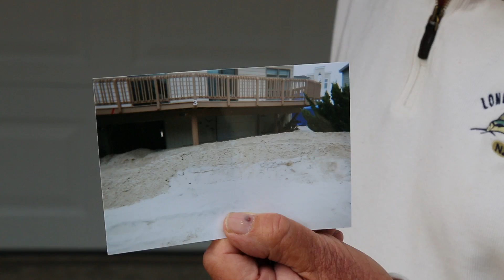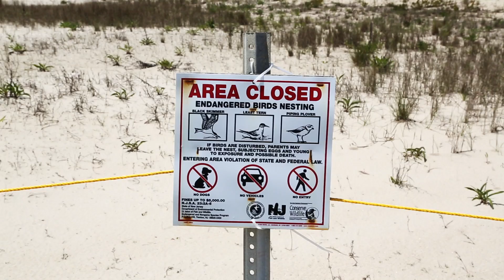Coastal Restoration and Superstorm Sandy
In 2012, Superstorm Sandy ravaged the coastlines of New Jersey and New York. Many areas of Long Beach Island in New Jersey experienced extensive damage due to low sand dunes and beaches in need of replenishment. Further south, the beach replenishment and dune and wetland restoration at the Conservancy's South Cape May Meadows Preserve helped protect homes from the worst impacts of the storms. Homeowners from Cape May Point and Long Beach Island share their stories.
Photos by Bridget Besaw